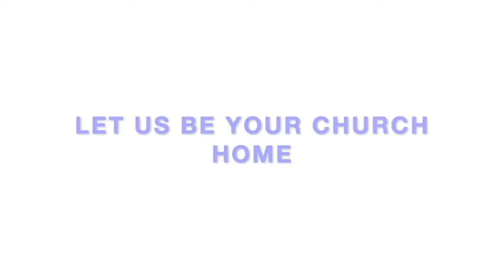Family Matters: Dealing with Loved Ones